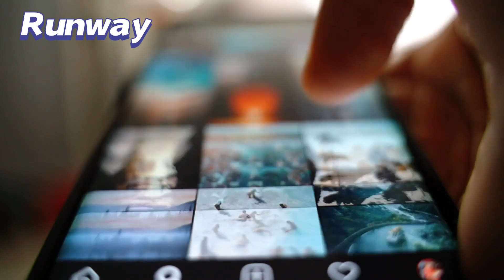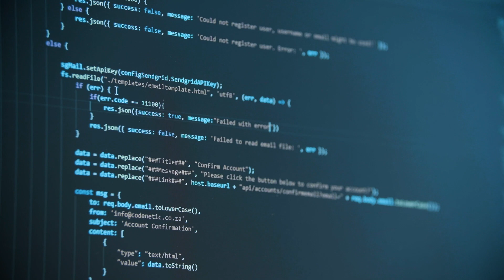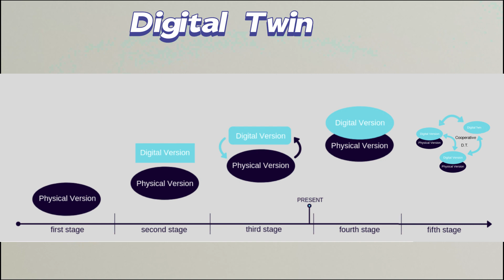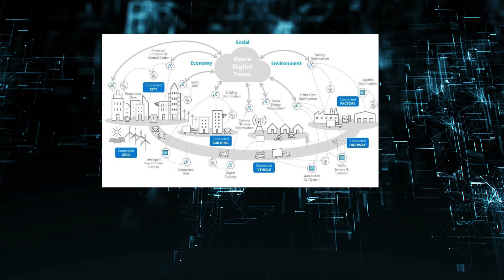🚀 Sora Unveiled: OpenAI's Text-to-Video Breakthrough Outshines GPT-5! AI Revolution &Future Insights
Welcome to a groundbreaking exploration of OpenAI's latest innovation, Sora - the first-ever text-to-video model that's setting the stage for a new era in AI technology. While the world was eagerly waiting for GPT-5, OpenAI surprised us all with Sora, a leap that has overshadowed even the buzz around its predecessor, challenging giants like Google's Gemini and setting new benchmarks in AI evolution.
Timestamps:
0:00 Introduction
0:13 OpenAI's Sora: A Video AI Leap Beyond GPT-5!
1:20 AI's Reality Gap: The Quest for Authenticity in the Age of Synthetic Video
3:50 Revolutionizing Video: How Sora and AI Are Changing the Game
9:51 VideoPoet to Sora: The AI Revolution Accelerating AGI's Arrival
🌌 Episode Highlights:

Sora Unveiled: Dive deep into the capabilities of Sora, OpenAI's pioneering text-to-video model. With the power to produce minute-long videos featuring complex scenes, multiple characters, and detailed thematic backgrounds, Sora is not just an advancement; it's a revolution.

Bridging AI's Reality Gap: The journey from RunwayGen2 to Sora has been filled with innovations and challenges. We explore the quest for authenticity in AI-generated videos, tackling the critical issue of replicating real-world interactions and physics, a hurdle that many predecessors stumbled upon.

The Game-Changer: Why is Sora grabbing headlines and becoming a sensation overnight? We dissect the technologies and breakthroughs that make Sora stand out from its peers, including its use of diffusion models and Transformer architecture, and how it's pushing the boundaries towards Hollywood.

From VideoPoet to Sora: The accelerated pace of AI innovation is bringing us closer to the realization of Artificial General Intelligence (AGI) than ever before. We delve into the implications of text-to-video advancements for creators, the entertainment industry, and the quest for AGI.

The Future of AGI: Sora's role in the journey towards creating a Digital Twin of the real world marks a significant milestone. We explore the stages of digital twin development and how this technology could redefine our interaction with the digital and physical worlds.

🔍 Why Watch?

Be at the Forefront: Stay ahead of the curve in understanding how Sora and similar AI technologies are reshaping content creation, entertainment, and our approach to AI.
Insightful Analysis: Get in-depth insights into the technical marvels behind Sora, the challenges it overcomes, and its potential limitations.
Futuristic Vision: Engage with thought-provoking discussions on the future of AI, the concept of AGI, and how these technologies will transform our world.
✨ Special Invitation: Join us in this enlightening journey as we explore the revolutionary impact of Sora and what it means for the future of AI and AGI. Your views, questions, and engagement fuel our exploration into these emerging technologies. Like, share, and subscribe to be part of this exciting adventure into the future, and don't forget to hit the notification bell to stay updated on the latest in AI innovation.

Together, let's explore the possibilities, challenge our understanding, and envision a future shaped by the limitless potential of AI. Welcome to the dawn of a new era with Sora. 🌟